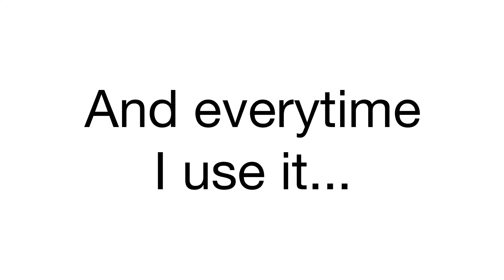Singing in the Stairwell (Vlog #5)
There's a stairwell or shower we all sing in. And in that space...we're beautiful.